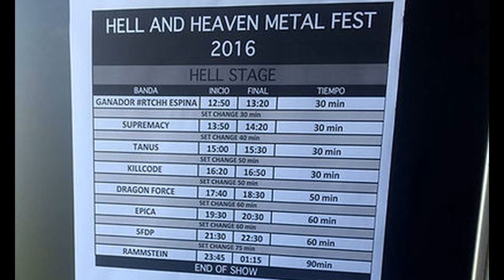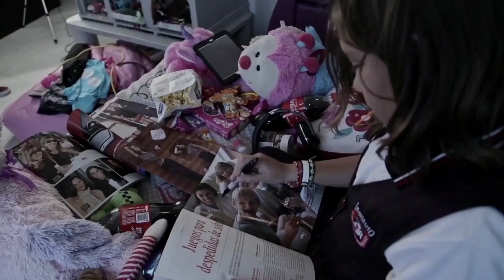"ENTREVISTA CON ESPINA"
Este es nuestro programa número 81, te invitamos a que veas una conversación con la banda metalera ESPINA, originaria de la Ciudad de Querétaro, checa esta conversación con la banda, nos platican de su trayectoria musical, de su material discográfico y de las bandas con quienes han alternado.

Gracias por visitar este video.